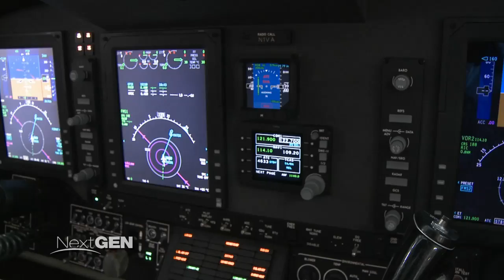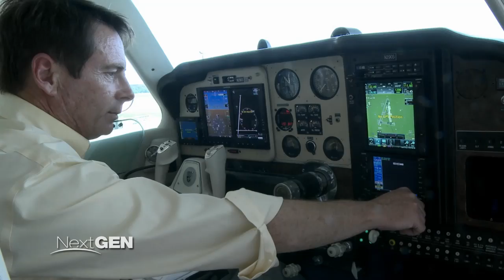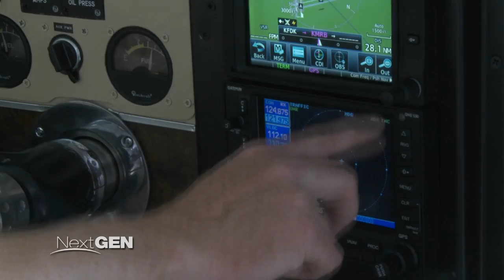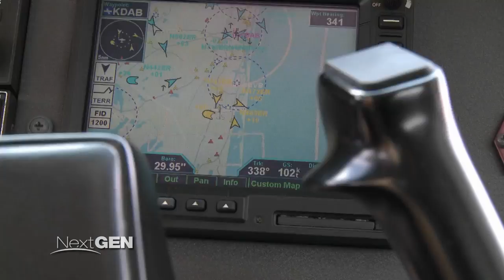ADS-B for General Aviation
ADS-B is providing free traffic and weather information for GA pilots today. Find out about this important investment in GA safety.